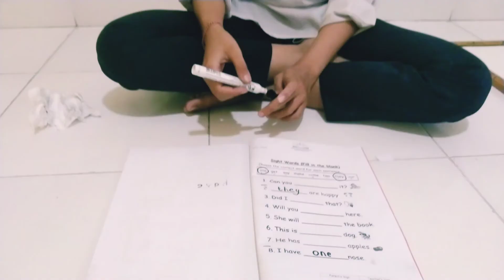literacy "sigt word "4 (by: ms Yuni)